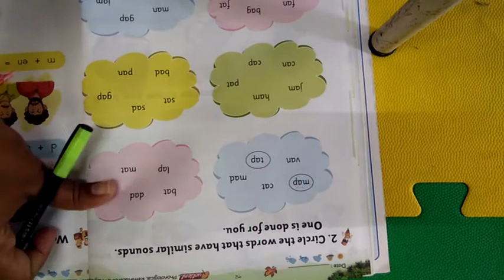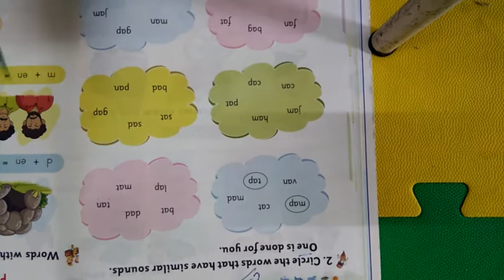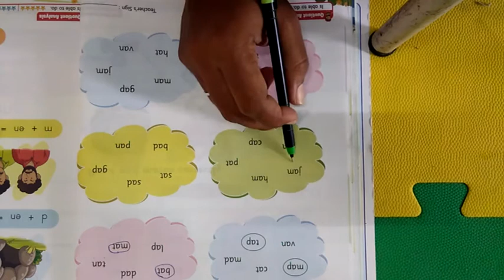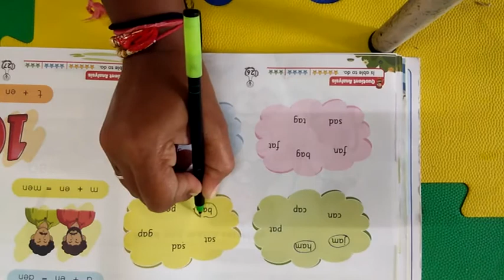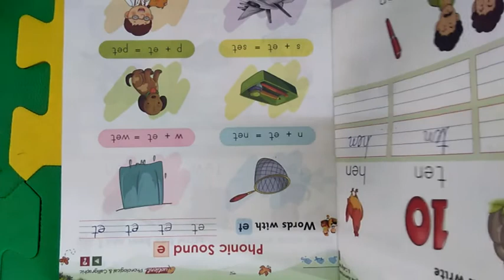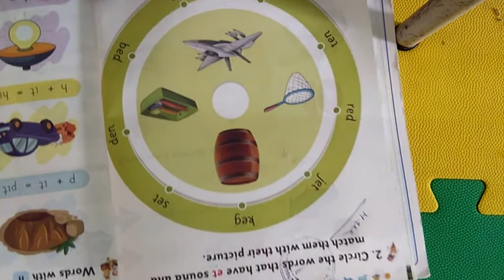NKJ std sr kg english verabal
GAYATRIBEN GAMI